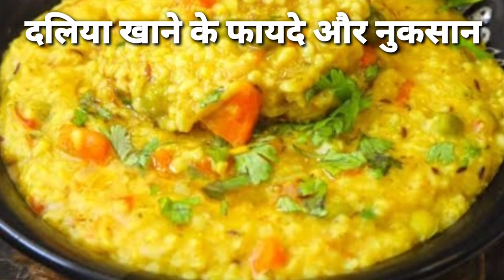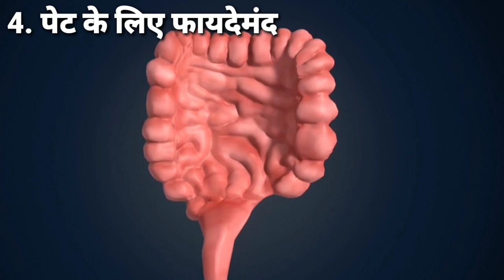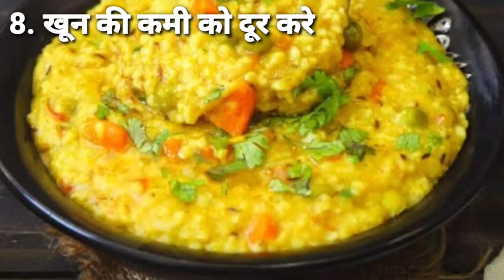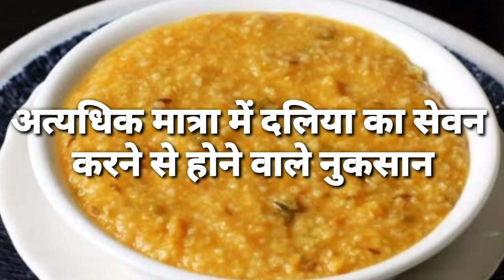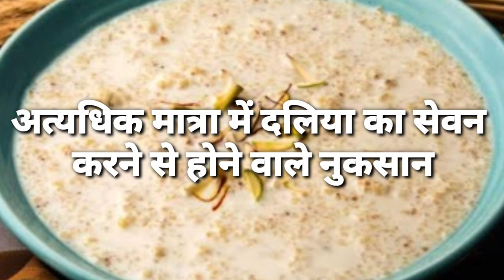Rojana ek katori daliya khane ke fayde | Jyada Daliya khane ke nuksan | Daliya ke fayde aur nuksan